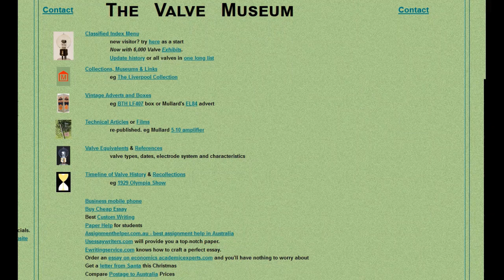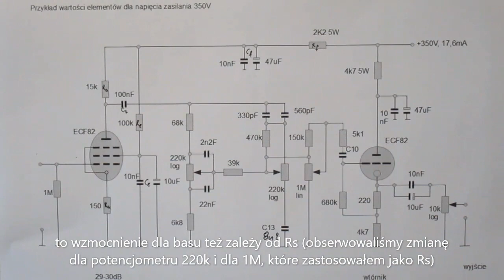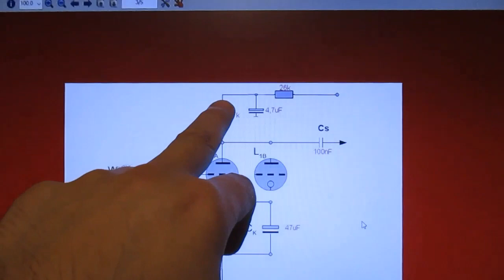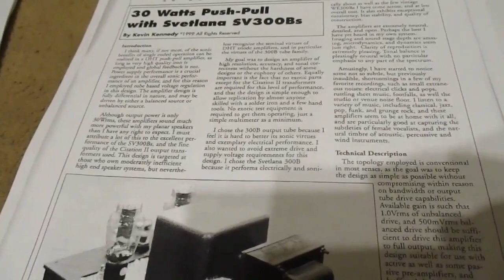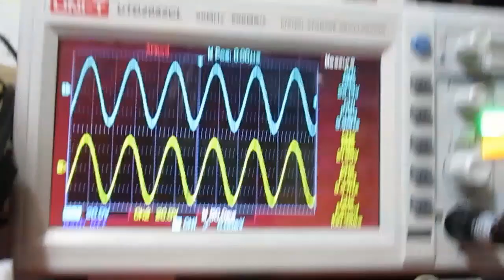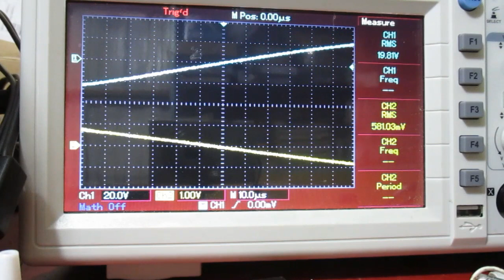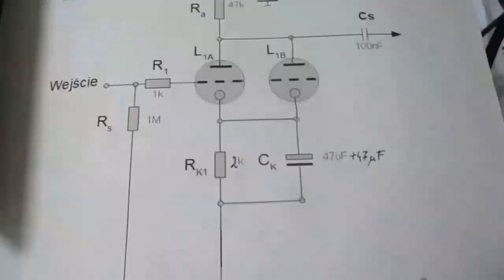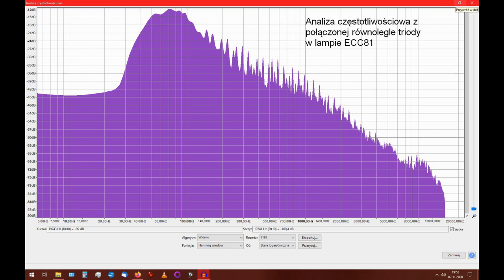30. Testy wzmacniacza oporowego z lampą ECC81. (#100)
Ten projekt zawiera obwody, które działają pod śmiertelnie niebezpiecznym wysokim napięciem i wymagana jest szczególna ostrożność przy konstruowaniu i testowaniu tego lub dowolnego innego wzmacniacza lampowego! Autor kanału nie ponosi odpowiedzialności za powstałe u naśladowców szkody na zdrowiu i życiu przy próbie naśladownictwa czynności przedstawionych w filmie.

Następny film z pracownią elektroniki, tym razem z trioda ECC81. Zachęcam do własnych doświadczeń z różnymi lampami. Odcinek powiązany z "28. Projekt przedwzmacniacza lampowego, założenia teoretyczne" i "29. Projekt przedwzmacniacza lampowego - doświadczenia warsztatowe". Wszystkie filmy na playliście lampowej na moim kanale.

Ciemne brzmienie układu wynika z prądowego obciążenia lamp. W porównaniu z nowoczesnymi tranzystorami polowymi o podobnej rezystancji wejściowej, lampy mają kilkanaście razy mniejszą pojemność wejściowa, a tu obciążyliśmy wzmacniacz oporowy tanim opampem, a nie wzmacniaczem lampowym, więc w efekcie mamy cięcie sopranów. Użycie wtórnika katodowego dałoby bardziej wyrównaną charakterystykę (pojemność podłączonych przewodów, impedancja wejściowa karty dźwiękowej notebooka i inne czynniki mają wpływ na to brzmienie). Gdyby następny stopień był również wzmacniaczem napięciowym podobnego typu, to jego impedancją wejściową byłaby rezystancja upływu siatki, przynajmniej do momentu, w którym pojemność wejściowa kolejnego stopnia zaczęłaby być znacząca. I znów przypomnę, że następny stopień był kartą wejściową komputera z impedancją 47kOhmy, połączony ze wzmacniaczem oporowym długimi przewodami (pojemność) stąd wpływ na brzmienie. Podobnie było w przypadku doświadczenia z pentodą.

This design includes circuits that operate under deadly high voltages, and special care is required when constructing and testing this or any other tube amplifier! The author of the channel is not responsible for any health or life damage caused to the followers when they try to perform the activities presented in the video.